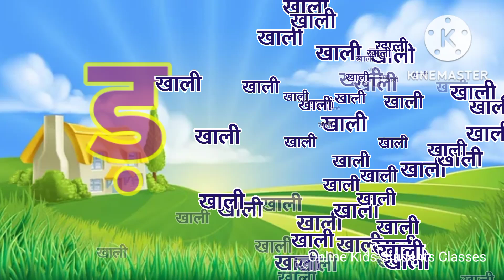हिन्दी स्वर व्यंजन।हिन्दी वर्णमाला।अ से अनार आ से आम।क से कबूतर ख से खरगोश।a se anar aa se aam#hindi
Hindi Varnmala
Hindi Varnmala Phonics Songs
Hindi Phonics Songs
Hindi Varnmala Video
Hindi Varnmala K se Gya tak
Hindi rhymes
Nursery Rhymes
हिन्दी वर्णमाला क्रमानुसार उच्चारण
हिन्दी वर्णमाला क से कबूतर ख से खरगोश
हिन्दी वर्णमाला क से ज्ञ तक
हिन्दी स्वर व्यंजन
हिन्दी स्वर वर्णमाला क्रमानुसार उच्चारण